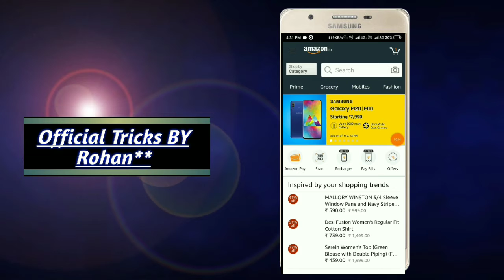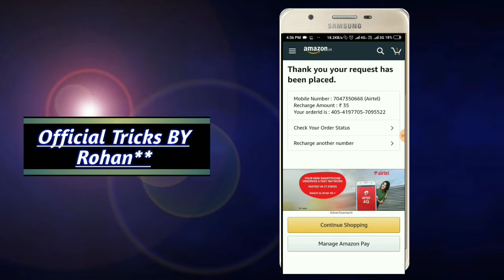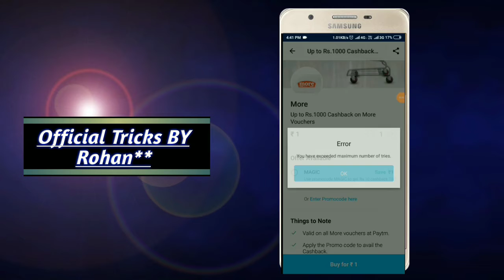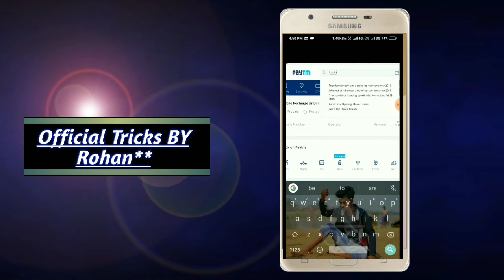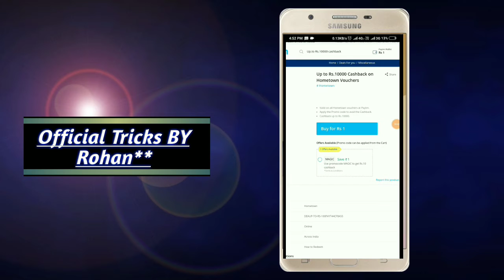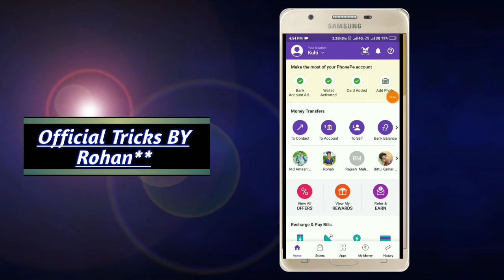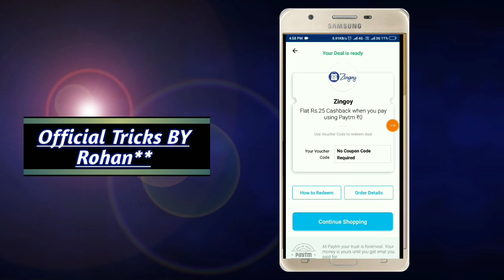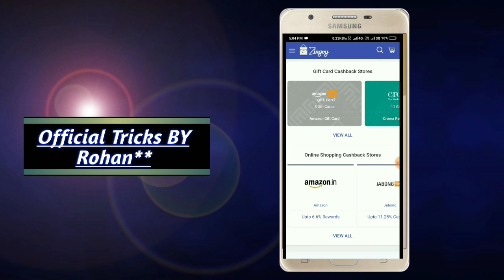February month quality Offers Amazon pay loot Offers PayPal update phonepe offers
February total quality Offers Amazon loot offers Recharge and get extra cashback...
Please guys Amazon loot Recharge offers..
Keep sharing and Keep loving...Jay Hind.